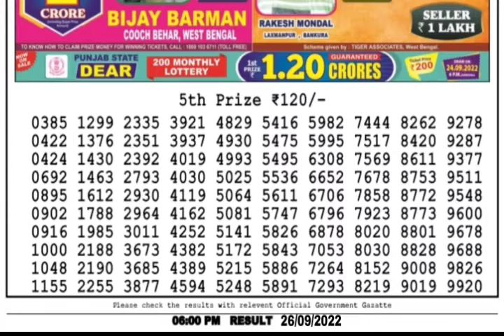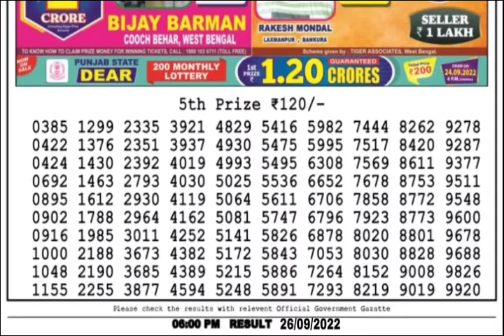🔴LIVE Day 06:00 P.M. Sun Monday Dear Nagaland State Lottery Result Today।। Date-26/09/2022 ।।